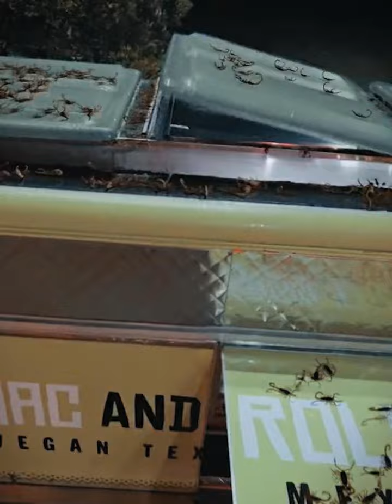【Film and TV clip】Emergency call for help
The heroine was surrounded by scorpions and lava. The operator calmly and professionally helped the heroine escape.